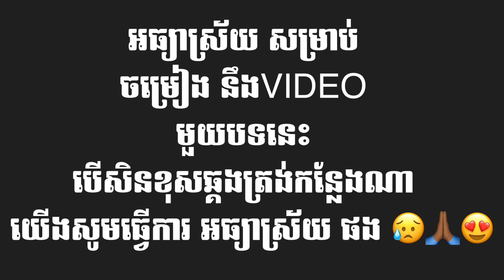មនុស្សគ្រប់គ្នាធ្លាប់យំ | វណ្ណា-វ៉រន៉រ​-VANNA-WARNER [OFFICIALS LYRIC VIDEO]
Original Song
Khmer Song Production AU

អធ្យាស្រ័យ សម្រាប់ ចម្រៀង នឹងVIDEO មួយបទនេះ
បេីសិនខុសឆ្គងត្រង់កន្លែងណា  យេីងសូមធ្វេីការ អធ្យាស្រ័យ ផង 😥🙏🏾😍

បទចម្រៀង : មនុស្សគ្រប់គ្នាធ្លាប់យំ
ច្រៀងដោយ : VANNA-WARNER
និពន្ធ : Mr.VANNA
អាល់ប៊ុម : New Singles

I.ខ្ញុំមិនដឹងអ្នកដឹកច្រើនតើវាជា អ្វីទៅ?
ដូចជាជាម៉ែឈឺចិត្តនៅខាងក្នុង
ប៉ុន្តែអារម្មណ៍ថាមានសម្ពាធ
ថាម៉ែទប់ទឹកភ្នែកមិនបាន
មើលទៅម៉ែមិនអនុញ្ញាតឱ អ្នកទុនខ្សោយ
R1 តើចាំថ្ងៃដំបូងដែលអ្នកកើតទេ?
ម៉ែបានយំ
វាមានន័យថាអ្នកនឹងឈានទៅខាងមុខ
ក្នុងពិភពលោក
មែនទេ?
II.R២ ចង់តែយំឥឡូវ
ម៉ែយំ
គាត់ស្រែកយំ
ម៉ែបានស្រក់ទឹកភ្នែកវាជាការធូរស្បើយ
ពិភពលោកបោកបក់
ថាថាអ្នកគ្រប់គ្នាធ្លាប់យំ
ដើម្បីទឹកភ្នែកបង្ហាញន័យដល់អ្នកម្តងទៀត
ថាម៉ែនេះនៅតែប្រយុទ្ធ...ភ្លេង...
III.ម៉ែបានប្រាប់ខ្ញុំថា គ្មាននរណាម្នាក់យល់
ស្នាមជាំដែលអ្នកត្រូវតែជួបណា
ប៉ុន្តែអ្នកដឹងទេ
អ្នកណាខ្លះខ្លះត្រូវតែធ្លាប់ស្រក់ទឹកនេត្រា
ទោះបីជាពូកែក៏ដោយ
នៅតែទឹកភ្នែក.
(ថាម៉ែនេះនៅតែប្រយុទ្ធ...)

និពន្ធ​ Melody និងទំនុកច្រៀង​ :​ វណ្ណា-វ៉រន៉រ
និពន្ធបទភ្លេង​ :​ វណ្ណា
កែសម្រួលតន្រ្តី​ :​ វណ្ណា